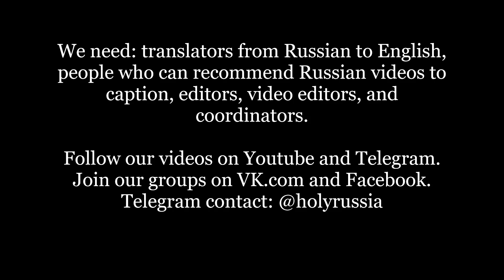"Our Faith is Eternal" - Triumphant Song of Christian Glory, Sung in Russia's Greatest Cathedrals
For a good write-up of this article in English, with full transcript in English and Russian, see here:

St. Nicholai Velimiriovic was a great writer and a genius as well. Not only did he write the amazing Prologue of Ohrid, he also composed a number of memorable Orthodox songs, such as Christos Voskrese (Christ is Risen), which has become quite popular. He also wrote this inspiring song, "Our Faith is Eternal", which we are pleased to share here. The original Serbian Lyrics for the song are available online.

Masterfully sung by a men's choir in some of Russia's most impressive cathedrals, this enduring song is presented here as never before, in an inspiring rendition that take's one's breath away...